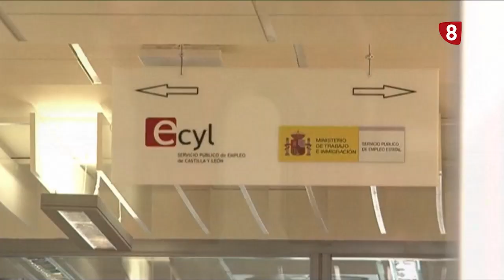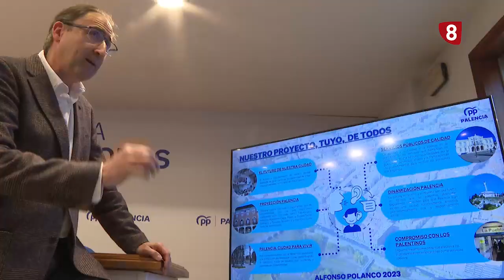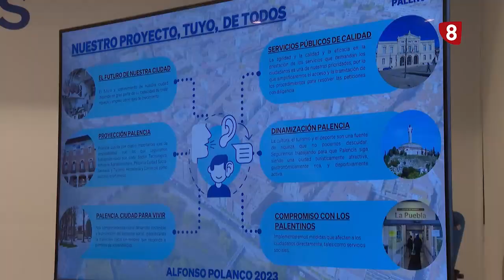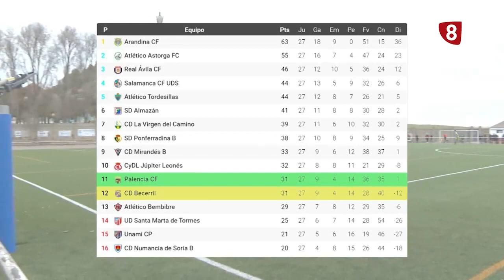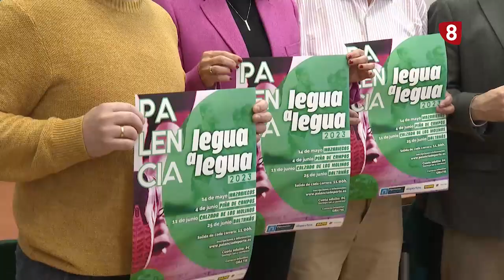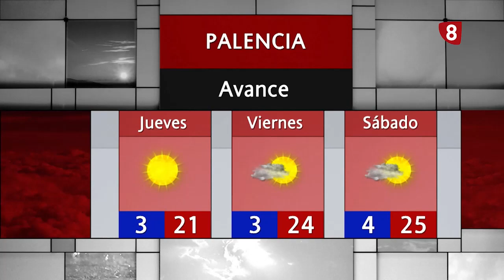Noticias 20:00h (4 abril 2023) La 8 Palencia CyLTV